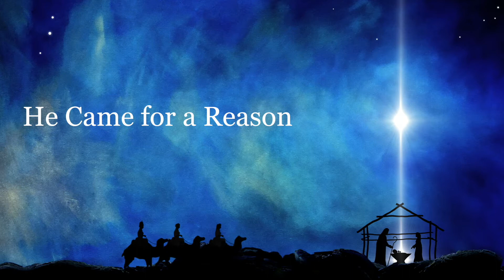Pr. Rick Johns - He Came for a Reason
Jesus came to earth for a reason, it was not a heavenly publicity stunt. God was not just taking band on the road, He was on a mission. And the more we understand His mission, the more we can understand our purpose. We are here for a reason too.